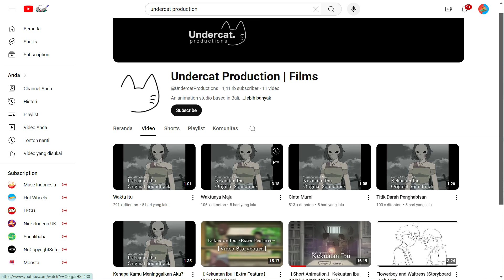KERJA DI PERUSAHAAN JEPANG DARI 2018? | Eps. 100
GPOD LET'S BRING IT ON!
Podcastnya Global People – Millenial IT – Pendidikan IT

Hello Global People!
Pernah ngga sih kamu berpikir berapa lama proses pembuatan sebuah animamsi?, dan bagaimana di balik layar seorang animator sering begadang karena harus menyelesaikan animasi yang sedang dikerjakan? Dalam video kali ini, kita akan membahas seluk-beluk dunia animasi bersama seorang siswa SMK TI Bali Global Denpasar yang sudah berpengalaman bekerja dengan perusahaan animasi Jepang sejak 2018. Yuk, langsung tonton videonya! 💻📝

Guestar : I Gusti Agung Bagus Indra Narayana Putra
Podcaster : I Putu Yasa Widhyadana Putra

SMK Bisa – Globaliti Sukses BMW
IT Entrepreneur School
Wiyata Prapti Waratmaja
Menjadi SMK TI Unggulan, Bertaqwa, Berwirausaha, Berbudaya Yang Berwawasan Global

SMK TI Bali Global Denpasar memiliki 5 Jurusan Luarbiasa untuk Global People dan Millenial IT
1. Rekayasa Perangkat Lunak (RPL)
2. Teknik Komputer Jaringan (TKJ)
3. Desain Komunikasi Visual (DKV)
4. Animasi (AN)
5. Teknik Grafika (TG)

YUK support channel ini supaya bisa makin berkembang dan bermanfaat buat semua orang!!